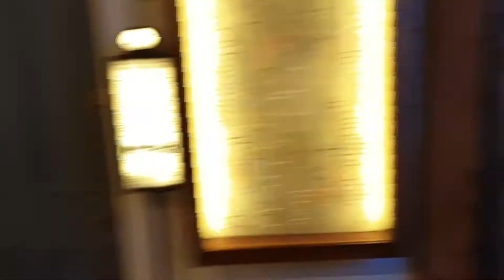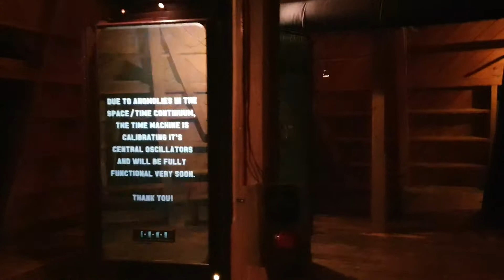Pride Lands: After school care trip to the City and Sea Museum - Wellington. It was interactive, edu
Pride Lands: After school care trip to the City and Sea Museum - Wellington. It was interactive, educational and fun. To find out more about Pride Lands, Wellington childcare with a difference, see our